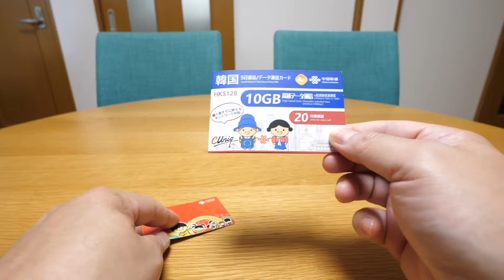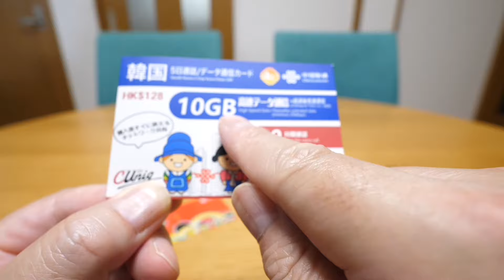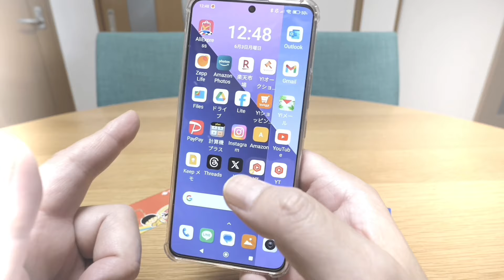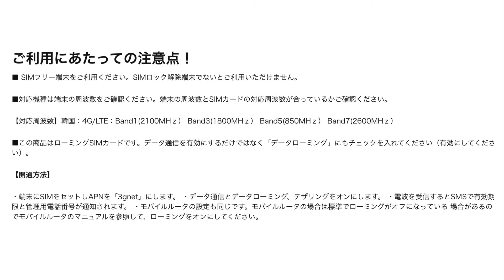5日間10GB980円で20分通話付き！渡韓前に買っておきたいAmazonで買えるプリペイドSIM！【韓国旅行でスマホ使う】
※SIMピン付いてなかったのでお気をつけ下さい！！
【正規日本語版】韓国 5日間 データ/音声通話 SIMカード １０GBデータ通信【中国聯通香港 China unicom】

Kindle Unlimited 2か月99円：
Amazonプライム会員：
Amazon Music Unlimited：
聴く読書 Audible：